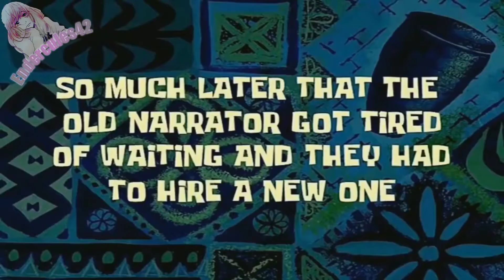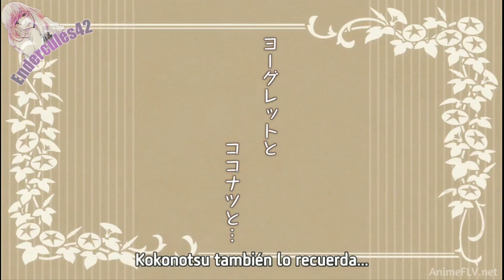Cuando tú Waifu quiere jugar al doctor//La waifu acaramelada T.1 E.12|• Momentos divertidos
Espero y te halla gustado si es así déjamelo saber con tu poderoso like y tu suscripción ya que me apoyan bastante :3

I hope and you liked it if so let me know with your powerful like and your subscription since they support me a lot :3

Anime utilizado:
Dagashi Kashi

COPYRIGHT FAIR USE NOTICE, Title 17, US Code (Sections 107-118 of the copbyright law): All media in this video is used for purpose of review & commentary under terms of fair use. All footage, music & images used belong to their respective companies.